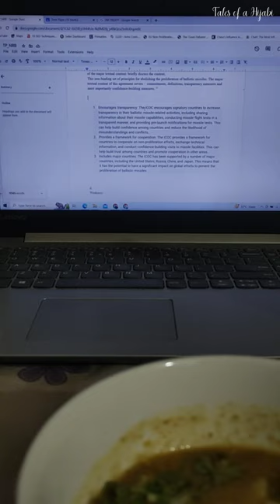A day of Ramadan | Ramadan Vlog | Cooking, Salah, Cats, Iftaar, Class works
Hope you're all safe and sound by the grace of Allah. There was a iftaar dawaat/dawah and a sort of family get-together in our family where I cooked some of the items. Though I am not pro in cooking, I love to try different types of recipes! So here goes a busy ramadan day vlog of my life.